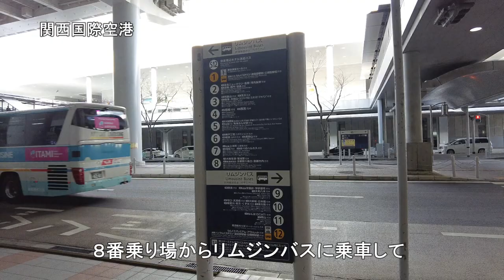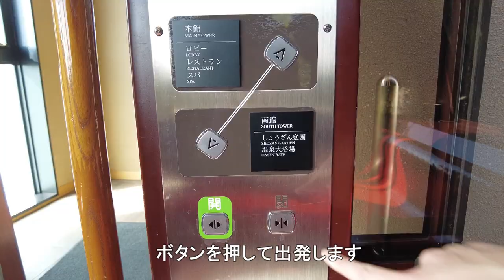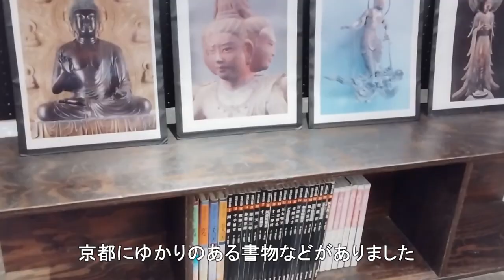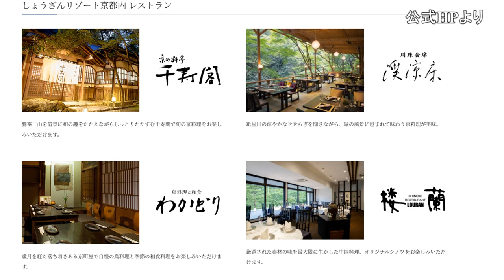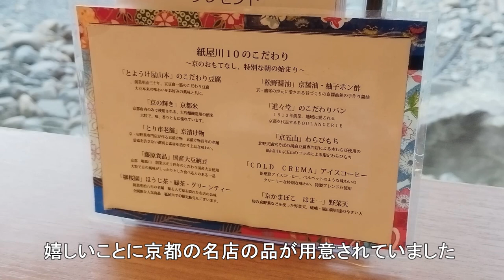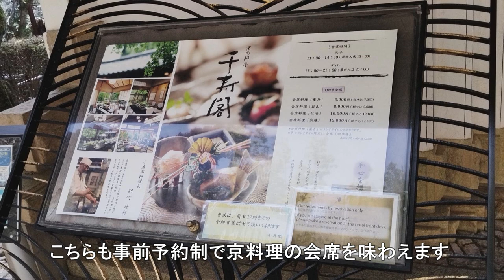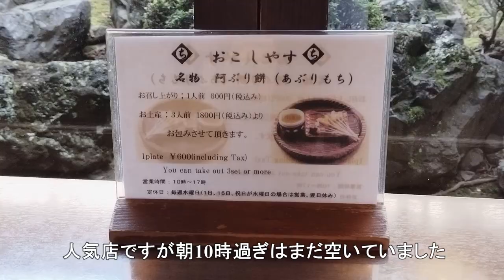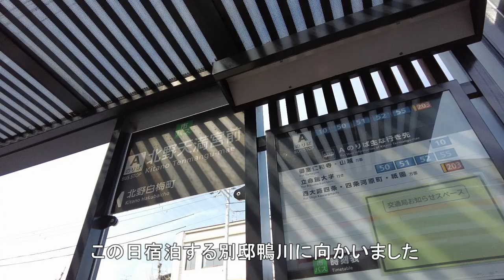【京都洛北】会員でなくても宿泊可能！ 東急ハーヴェストクラブ京都鷹峯 /温泉と京都の特産品を味わえる朝食 /しょうざんリゾート京都/ Tokyu Harvest Club Kyoto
京都洛北、花札のモデルになった鷹峯を望む宿。スロープカーで下ると瞑想風呂、美しい苔の庭園など喧騒を離れ静かな京都を味わえる場所です。

東急ハーヴェストクラブは会員制ホテルですが、一部の客室を宿泊予約サイト、東急不動産の株主優待、企業の福利厚生などで開放しています。
私たち夫婦は株主優待プランで宿泊しました。

宿泊の際は最新情報をご確認ください。

・東急不動産 株主優待料金はこちらから参照できます。

また旅ちゃんねるの東急ハーヴェストクラブ・ホテルレビュー動画

京都は当チャンネルで別のお宿も紹介しています。

0:00 Opening
1:39 ホテル到着 /Arrive at hotel
3:24 Room tour スタンダード洋室
5:11 部屋からの眺望 /View from room
6:53 設備の紹介(足湯、売店等) /Hotel facilities
9:06 イタリアンコースの夕食 /Dinner
10:25 温泉大浴場、瞑想風呂 /Hot spring
11:40 京都名店の味が揃う朝食ビュッフェ 紙屋川/Breakfast
13:40 しょうざんリゾート京都 /Shozan resort Kyoto
16:35 北庭園 /Garden
17:43 今宮神社とあぶり餅 /Imamiya Shrine and Aburi-mochi
19:32 北野天満宮と梅庭園 /Kitano Tenmangu Shrine